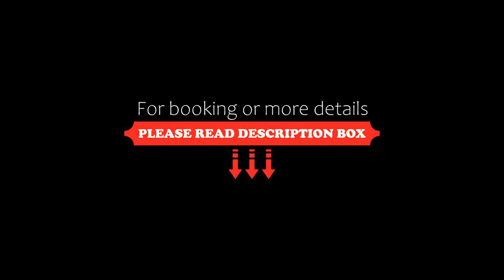Cozy Studio in Downtown PV Central Location, Puerto Vallarta, Mexico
About Property:
You're eligible for a Genius discount at Cozy Studio in Downtown PV - Central Location! To save at this property, all you have to do is sign in.
Ideally located in the heart of Puerto Vallarta, Cozy Studio in Downtown PV - Central Location offers mountain views and a terrace. The accommodation is 1.1 km from the Los Muertos Beach and has free WiFi throughout the property.

With direct access to a balcony with city views, the air-conditioned apartment consists of 1 bedroom and a fully equi...
Property Type: Hotel
Address: Puerto Vallarta Miramar #213, 48313 Puerto Vallarta, Mexico
Searching For
1. Cozy Studio in Downtown PV Central Location - Puerto Vallarta - Mexico
2. Cozy Studio in Downtown PV Central Location - Puerto Vallarta - Mexico Address
3. Cozy Studio in Downtown PV Central Location - Puerto Vallarta - Mexico Rooms
4. Cozy Studio in Downtown PV Central Location - Puerto Vallarta - Mexico Amenities
5. Cozy Studio in Downtown PV Central Location - Puerto Vallarta - Mexico Offers and Deals
Audio Credit:
Track Title: Subway Dreams
Artist: Dan Henig